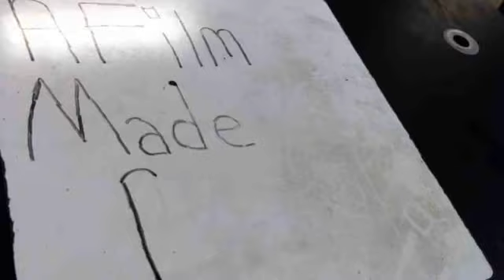An Anti-Bullying Film!